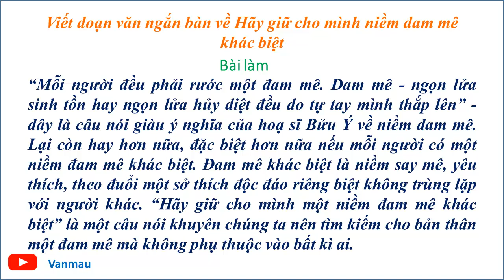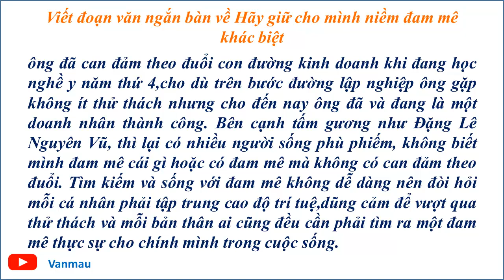Văn mẫu 9 – VIẾT ĐOẠN VĂN NGẮN BÀN VỀ HÃY GIỮ CHO MÌNH NIỀM ĐAM MÊ KHÁC BIỆT